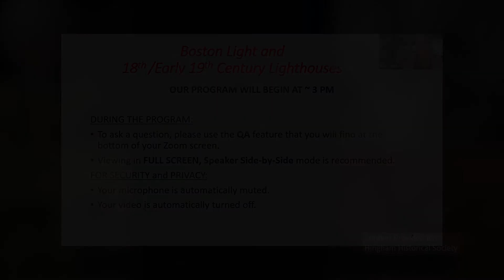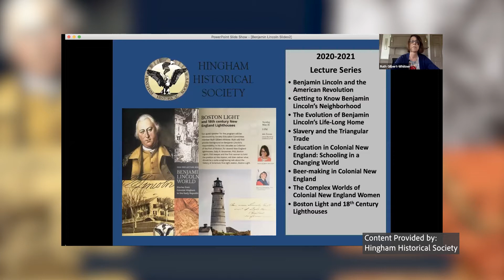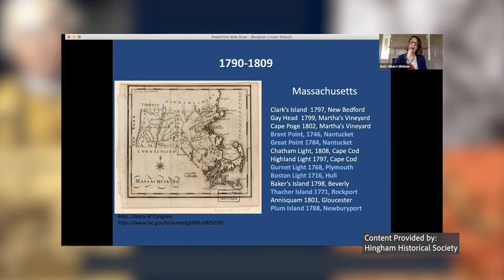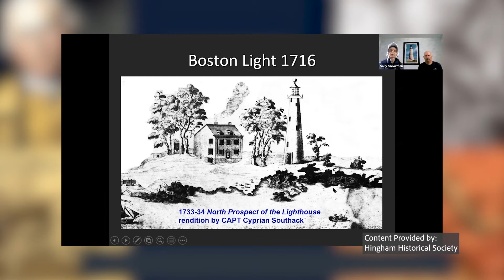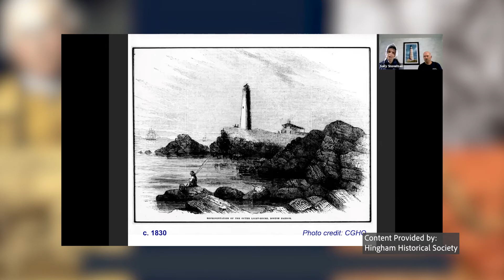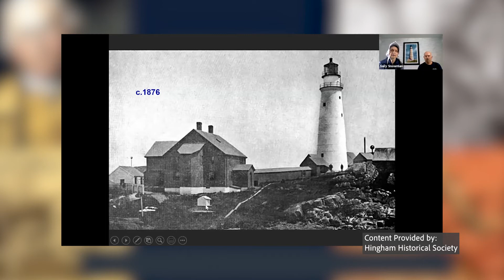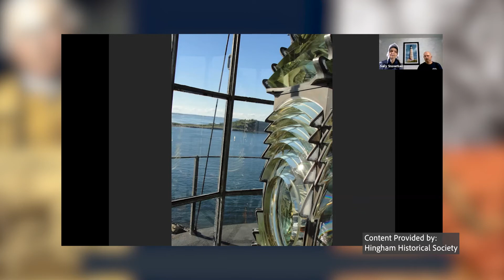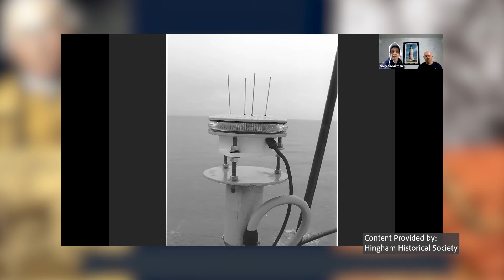Boston Light and 18th century New England Lighthouses | Benjamin Lincoln's World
In this final lecture of Benjamin Lincoln's World lecture series, we take a look at the lighthouses of New England.